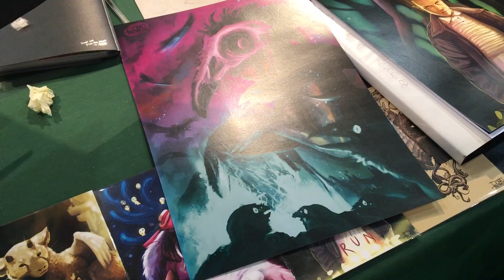MADRID GAMING EXPERIENCE 2016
This year I was able to go to Madrid Gaming Experience. It was such a cool event :D Here is a video showing a little bit of the event, enjoy! :)